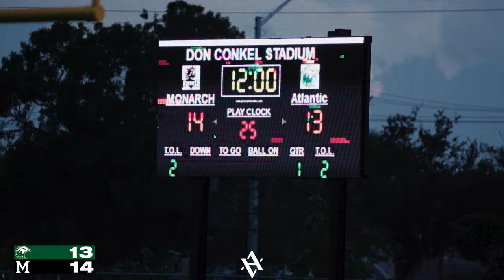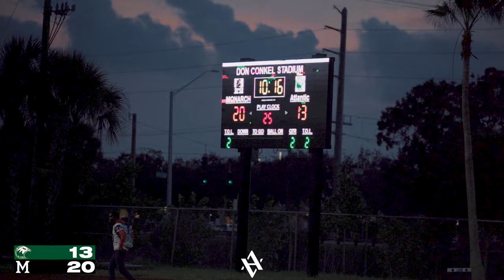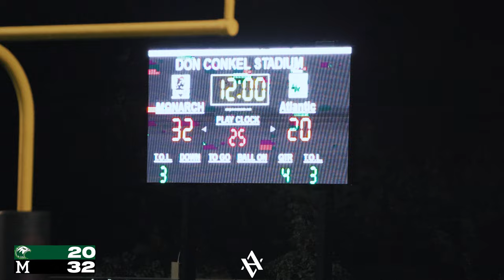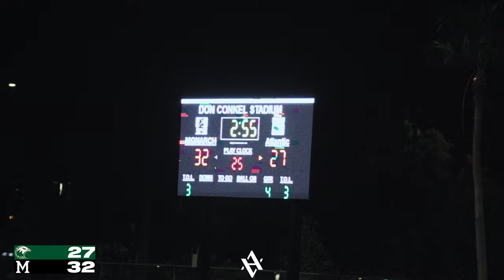UMASS COMMIT SCORES GAME WINNER | #2 Atlantic vs (Broward) Monarch | CULTURE WINS EP.3 | Docuseries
This game came down to the last drive, As Umass commit Damarion Alberic and the Atlantic offense puts together a Game Winning Drive. "All Four Quarters."
"Be Above Average in everything you do."